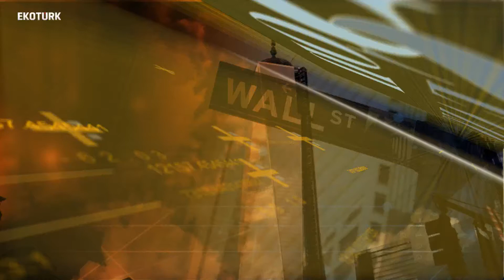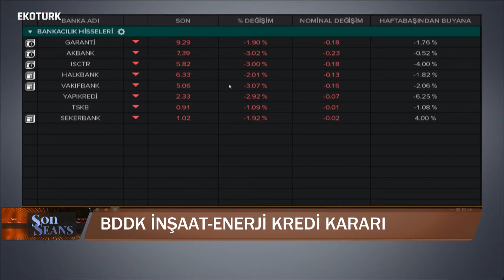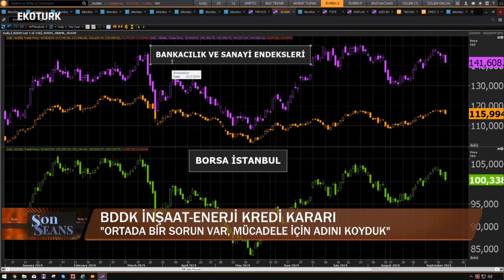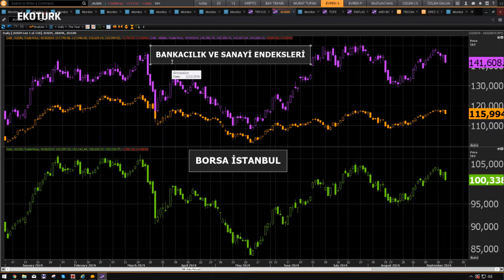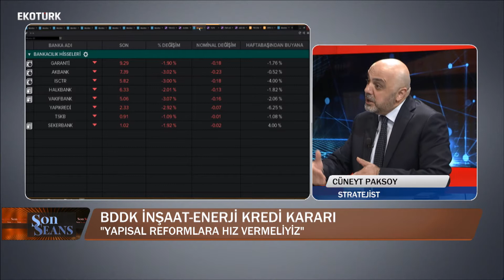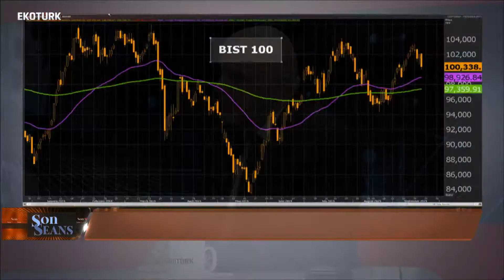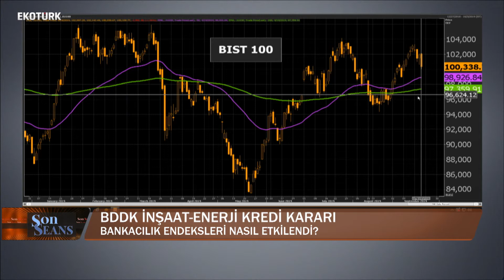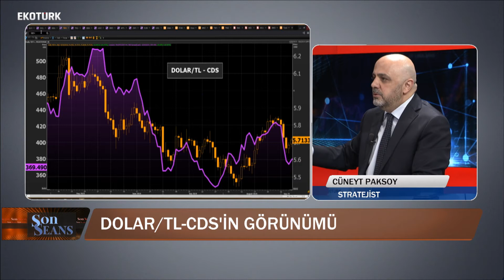BDDK Kararı Bankacılık Endekslerini Nasıl Etkiledi? | Cüneyt Paksoy, Evren Bolgün | 19.09.2019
BDDK Kararı Bankacılık Endekslerini Nasıl Etkiledi? Piyasalarda riskler ve fırsatları neler? CDS'ler düşmüyorsa borsa nasıl yükselecek? Stratejist Cüneyt Paksoy, Evren Bolgün'ün sunduğu Son Seans programına konuk oldu, merak edilenleri Ekotürk'te değerlendirdi.

Son Seans    Hafta içi her gün  22:00
Yurt içi ve yurt dışından değerli uzmanların katılımıyla, ekonomi ve finans dünyasındaki günlük gelişmelerin ve kapanış sonrası ABD borsalarının değerlendirmesinin yapılacağı Son Seans programı Evren Bolgün’ün sunumuyla Ekotürk’te!